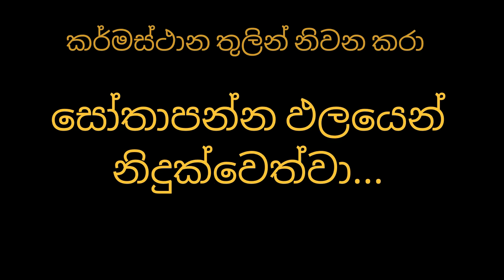සෝතාපන්න ඵලයෙන් නිදුක්වෙත්වා